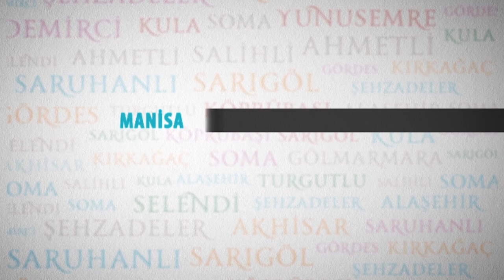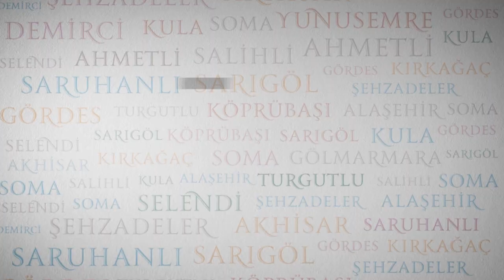Dargıl Mahallesi Çalışmalardan Memnun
7 ilçede vatandaşların ihtiyaçları doğrultusunda çalışmalarını aralıksız sürdüren Manisa Büyükşehir Belediyesi, uzun yıllardır hizmete hasret kalan mahallelerin sorunlarını çözüyor. Bu kapsamda Gördes’e bağlı Dargıl Mahallesi’nin alt yapı ve üst yapı sorunlarına el atıldı. İlk olarak MASKİ Genel Müdürlüğü’nce mahallenin kanalizasyon hattı ile içme suyu şebeke hatları yenilendi. Ardından Manisa Büyükşehir Belediyesi Fen İşleri Daire Başkanlığı’nca mahallede kilit parke taşı ve bordür döşeme çalışmalarına başlandı. Gerçekleştirilen çalışmaların ardından mahallede 10 bin metrekare kilit parke taşı döşemesi yapıldı.